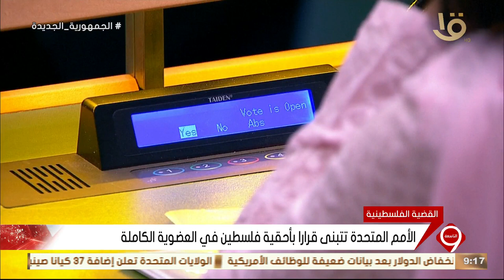نشرة التاسعة | عباس يرحب بتصويت الأمم المتحدة بالعضوية الكاملة لدولة فلسطين